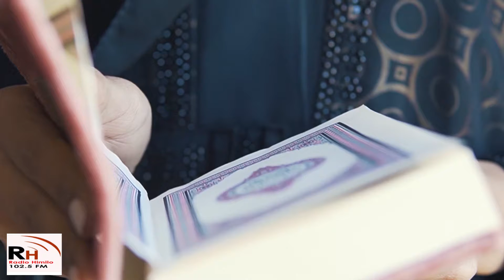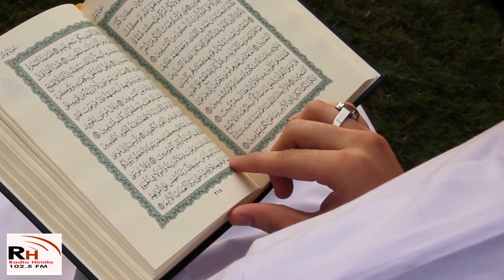Daacigii ugu horreeyay ee afka Kuuriya ku turjuma Qur’aanka Kariimka